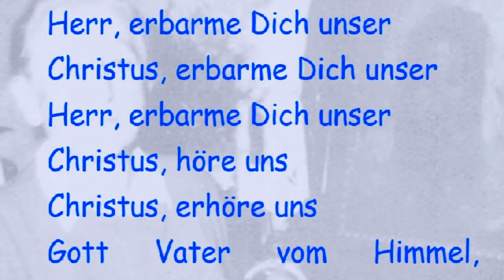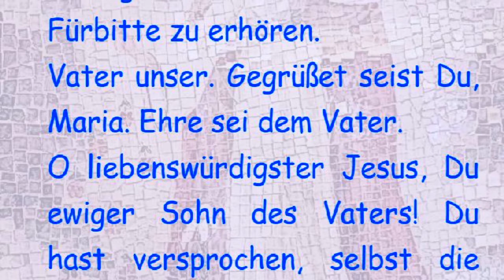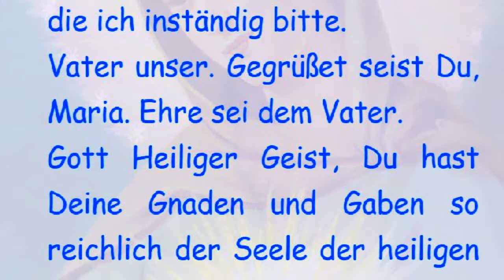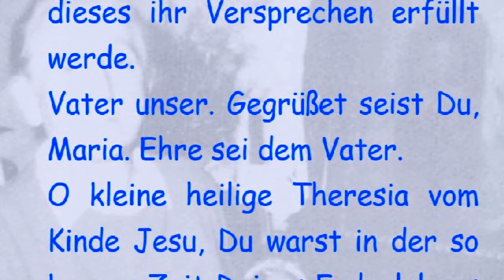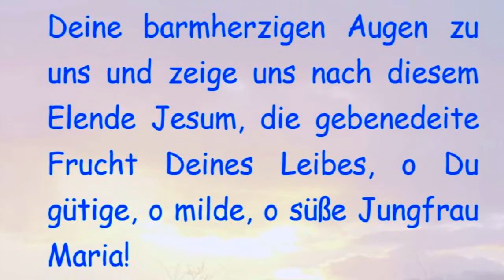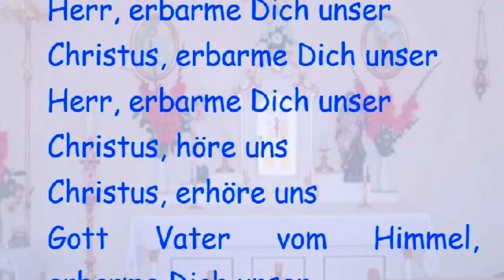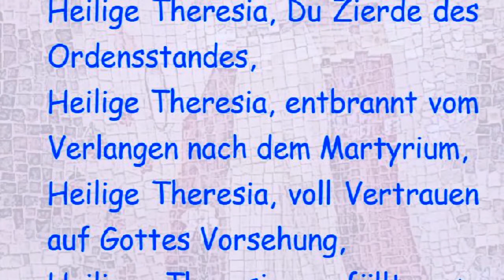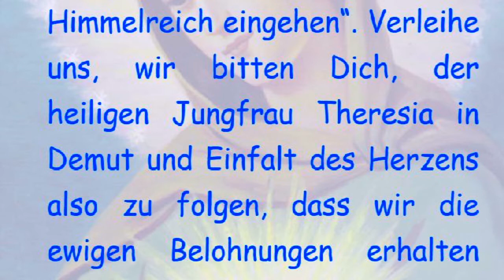7. Tag Novene zu Ehren der heiligen Theresia vom Kinde Jesu